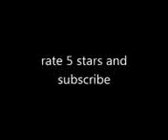MineCraft Epic House Build (Reuploaded)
(original description:)
hey gwys today i found a new game called minecraft. its pretty cool and im
(upload date:) June 14 2009.
(date of deletion:) August 18 2014.
(reason for deletion:) Unknown.